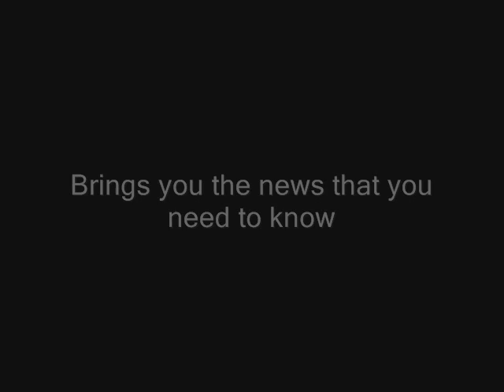BGC PROMO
My promo for a new show i'm working on. on the happening of a social cite that is filled with crazy ass peeps